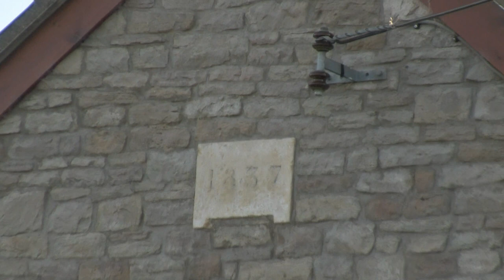Non-Conformist chapels - 3. Crossways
Crossways Chapel is a former independent chapel, dated 1837, and located in Crossways Lane, Crossways between Upper Morton and Thornbury.

It is a listed building, and included in the South Gloucestershire Historic Environment Record

There do not seem to be any online photograghs.

Crossways "Crossways Chapel" non-conformist independent chapel Thornbury "Bristol "South Gloucestershire" "Historic Environment Record" HER Avon